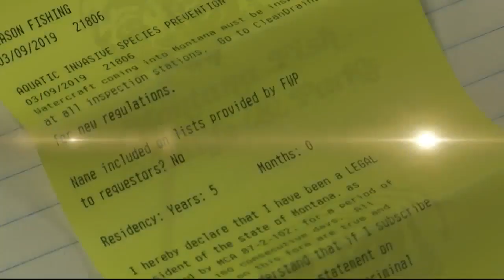Montana Fish, Wildlife and Parks makes hunting, fishing license changes